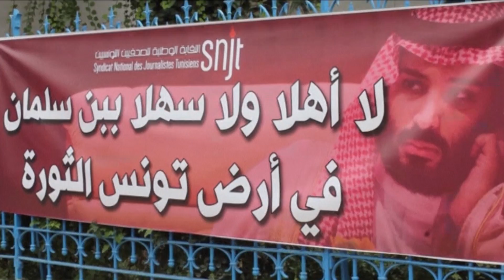הפגנה בתוניסיה נגד ביקור יורש העצר הסעודי בן סלמאן